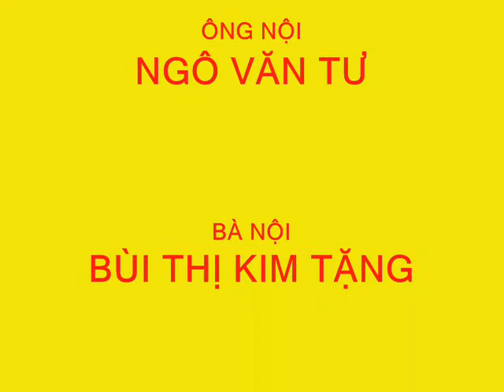NGUYỄN NGỌC THANH TRÚC-HÌNH THÁNG 11 NĂM 2010-PHẦN 1